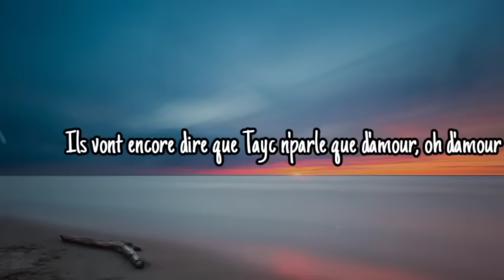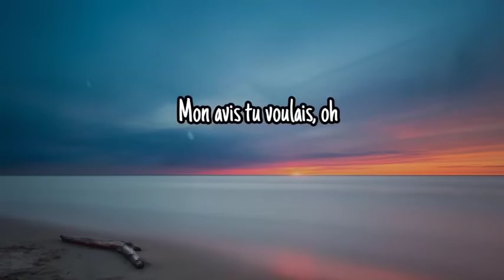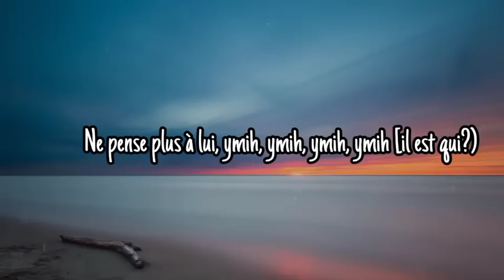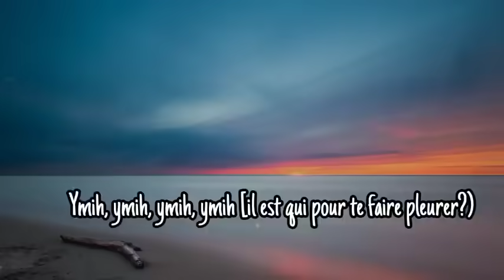N'y Pense Plus (Lyrics) - Tayc [Imi imi imi mi TikTok Song)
Enjoy The Lyrics Of 'N'y Pense Plus ' by Tayc. Nice Time.